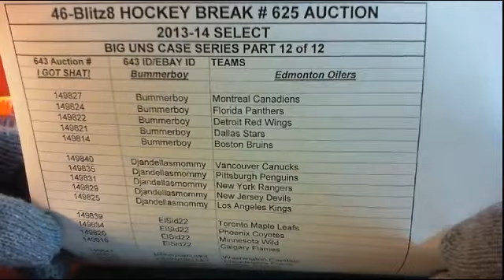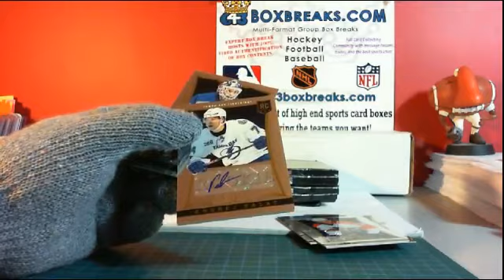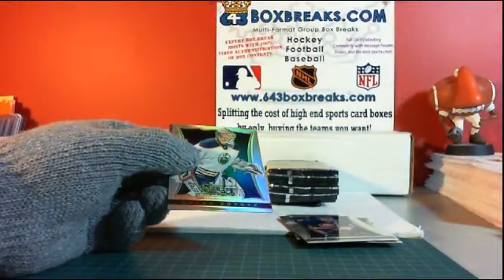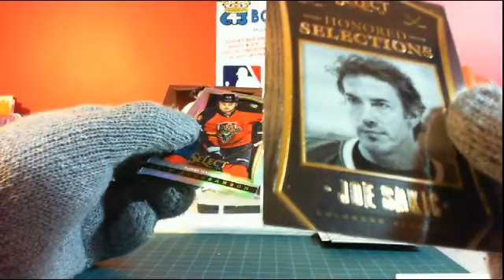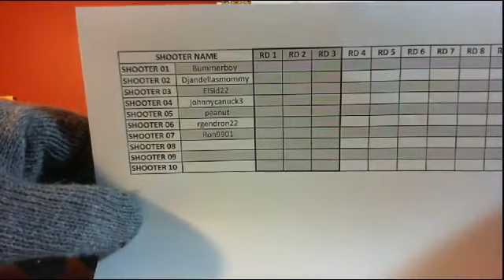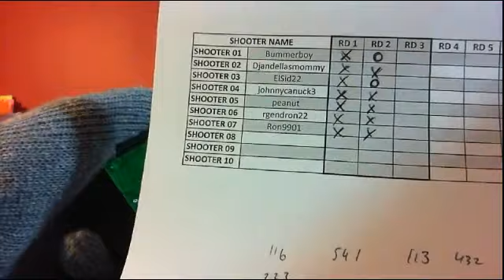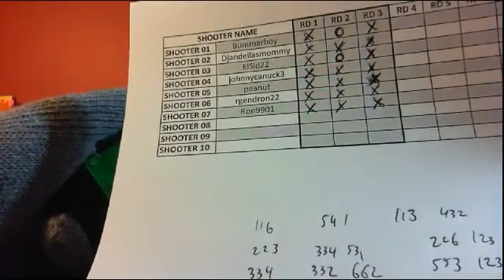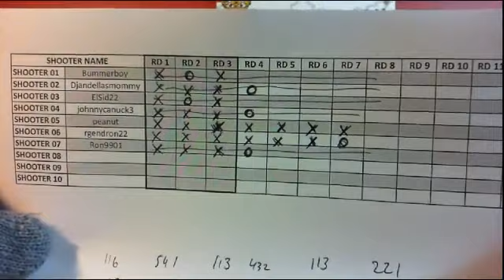46-Blitz8 # 625 13-14 SELECT / PRIME BIG UNS SERIES PART 12 BREAK 643boxbreaks.com